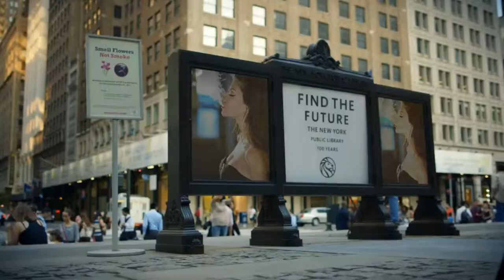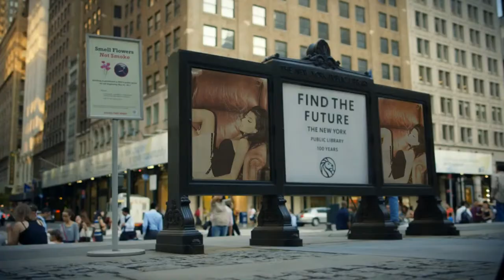Las Vegas Model Maral, images and video produced by Marco Valle Photography for marcovalle.com